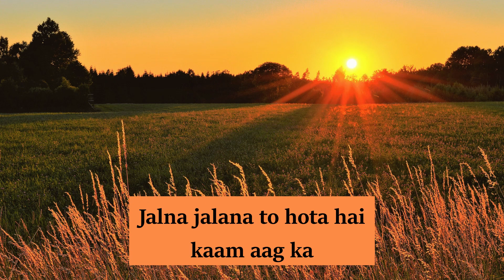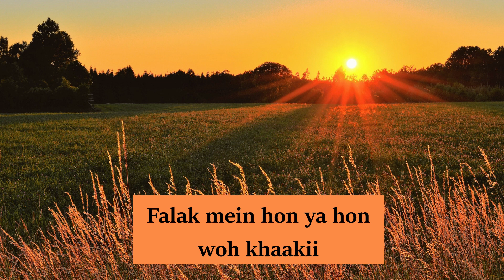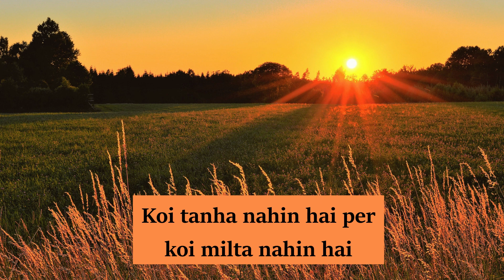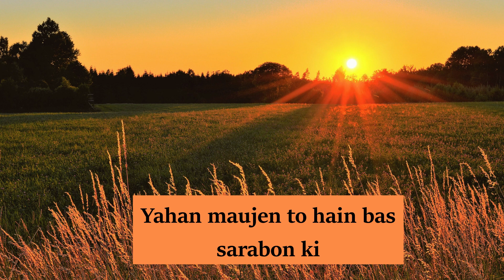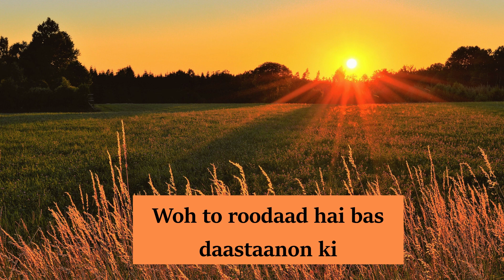Dil ki dhadkan| Poetry By Ashok Sawhny "Sahil" | Urdu Shayari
Title -Dil ki dhadkan
By  @AshokSawhnySahil.

Dil ki dhadkan ya aahat mere qadmon ki
Kaun jaane shiddat kya hai mere sadmon ki

Aasaan nahin hai zikr baharon ka kabhi
Hoti hain baaten jab haajatmandon ki

Jalna jalana to hota hai kaam aag ka
Suraj kya jaane tapish baahon ki

Kor chashm hi na jaane gaam apne jab
Kya jaanega bulandiyan woh aasmaanon ki

Falak mein hon ya hon woh khaaki
Aaj hoti hain baaten to mahz sitaron ki

Deewaani hai duniya deewaane hain log
Phir fehrist kya hogi danishmandon ki

Koi tanha nahin hai per koi milta nahin hai
Kaho baat kya karni phir mehmaanon ki

Kisi ko dekhne ki fursat hai nahin kisi ko
Jaane kaifiyat kya hogi nigahon ki

Yaro, qismat ki baaten kya karneen aaj
Yahan maujen to hain bas sarabon ki

‘Sahil’, falsafi hi samajhte hain zindagi ko
Woh to roodaad hai bas daastaanon ki